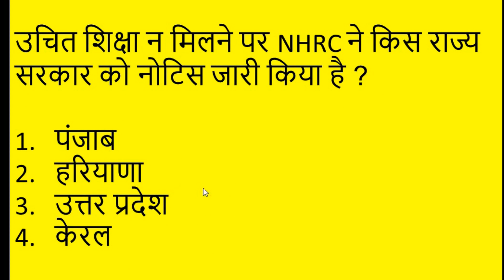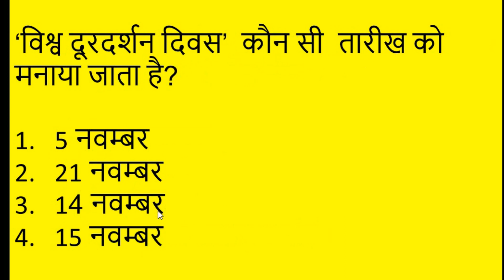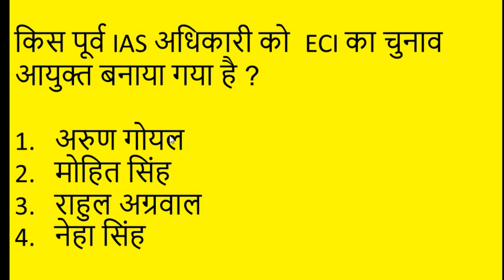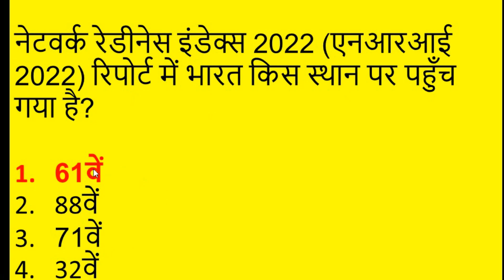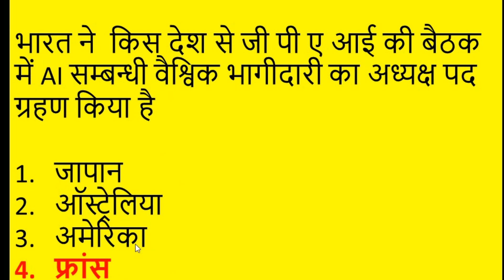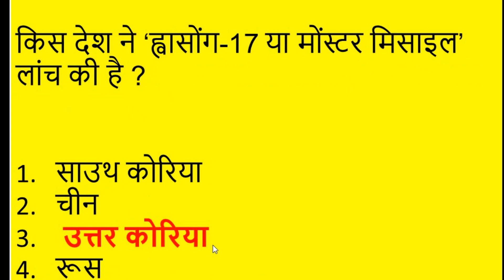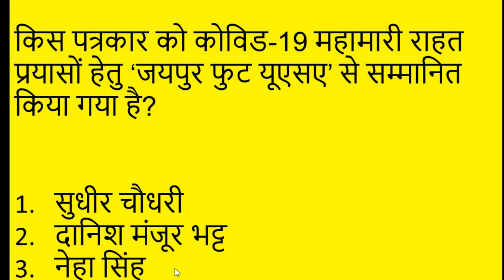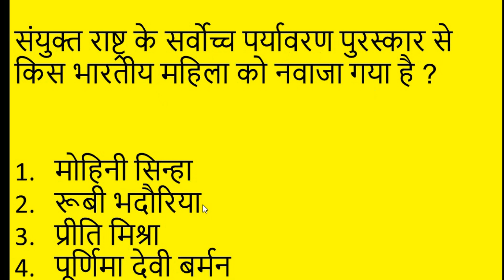महत्वपूर्ण करंट अफेयर्स | Important current affairs | November